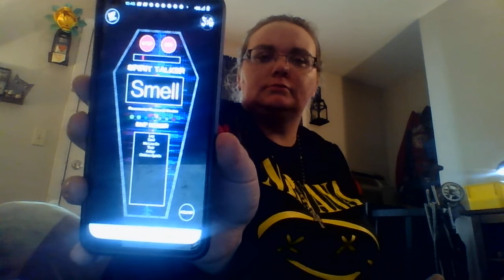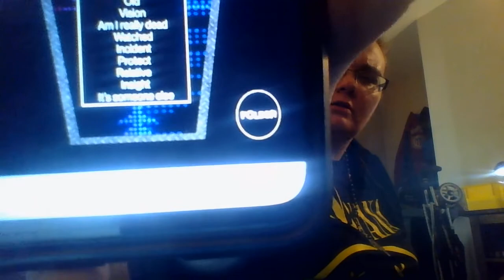Join me for breakfast and a chat with an intelligent spirit (this sessions responses are shocking!)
GOOD MORNING DGFAM! Join me for some breakfast, and an early morning session talking to some familiar spirits that are not in my home, but on my land. Today we chat with Arthur, a child spirit who is quite friendly, loves to talk, and sadly died due to an incident where he was protecting a relative. Wait until you listen to the session, he will explain it all himself, and it is fascinating! I have had now 4 very intelligent conversations with him.

Then we have some one else who likes to be called Eli Moore who was unsure of the depths of what he would speak of at first, but has grown quite comfortable with my family and I. He too, very intelligent spirit.

My name is Heather, and I am a proud wife, mother, and paranormal investigator, and I would also love to mention that I am a dedicated, practicing, and honored blood lined Pagan witch, 6th generation, love and light to you all! My husband Kevin is a fascinating, and incredible drone builder, and pilot, and our 8 year old son Mason is diagnosed with Autism, but is dedicated to using his natural abilities of strong emotions, higher awareness, and sensitivity to, with the protection and guidance of his mother and father, but help spirits, and truly enjoys, and wears the title proudly of one of the youngest paranormal investigators in our family! With using extreme caution, and other methods, we allow Mason to do what he loves, and that is help others, even if they are not physically here with us. There is no stopping, or persuading him to do differently, so we support him, and we absolutely adore, love, and cherish him for it!

So come along with us an enjoy our communications this morning using the newer Spirit Talker app that you can purchase on the Play Store for Android or Apple. We are always excited to try the newer technologies, and this one is quite impressive! So welcome to the Drones Ghosts Family page, and we are so excited to have you!

Links are in this description! If you would like to donate to either of these channels, god bless you, and below are the ways to do so! All donations go towards our rescues, or our investigations, and we are so grateful for them! 😊

Mason is the actual creator of that channel where he could showcase his beautiful support animals, and introduce to the world is flying, feathery, friendly brothers and sisters, plus his newly rescued baby turtle, and newly rescued baby bird which we now know is a female Finch :) yay! 10 bird rescues and 1 turtle rescue, and still counting haha, well, maybe. ay yi yi haha love, light, and tweetles!

LINK:
Meet the Tweetles

DONATIONS TO MASONS RESCUED SUPPORT ANIMALS, AND OUR FUTURE INVESTIGATIONS, AND OR EQUIPMENT CAN BE MADE TO:

Thank you all from the depths of our hearts.

Please check out my husbands drone builds on a budget, and his from scratch builds as well as his recorded beautiful flights, and edited masterpieces of flight and song on this channel as well as his personal channel under Kevin Fuller on YouTube!!!

Love and Light DGFAM!!